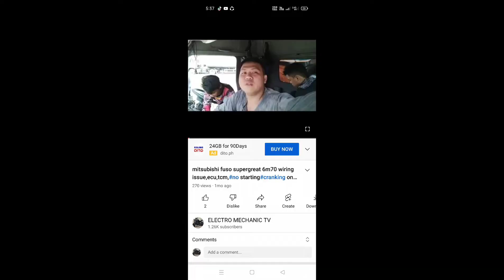mitsubishi fuso 6m70 automatic transmission convert to manual#7 speed manual transmission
di po nagpalit ng transmission shifter,selector,clutch booster lang saka linya syempre ng kambyo cable saka mga linkage,saka kambyo.